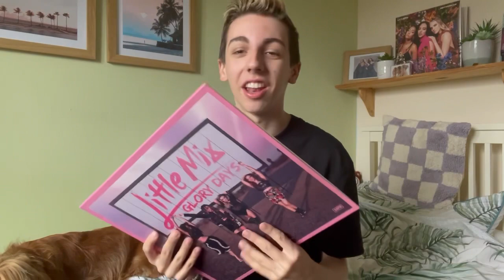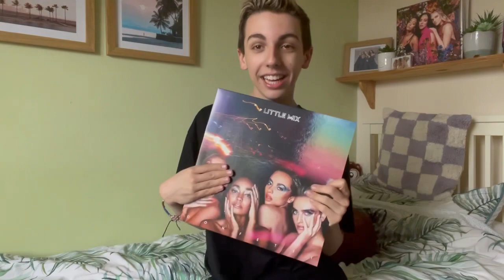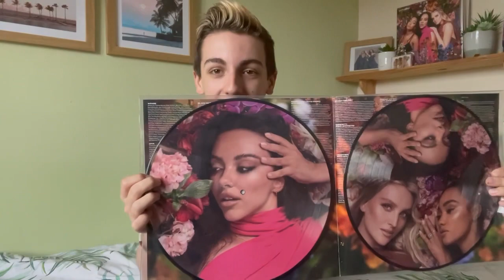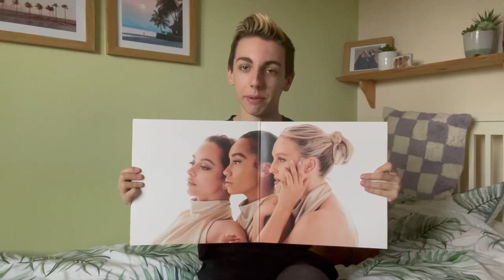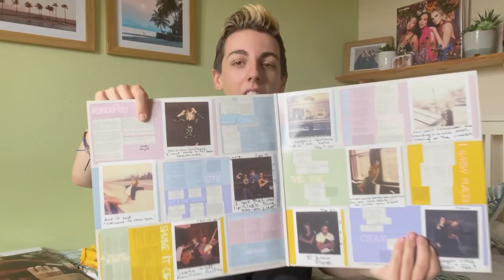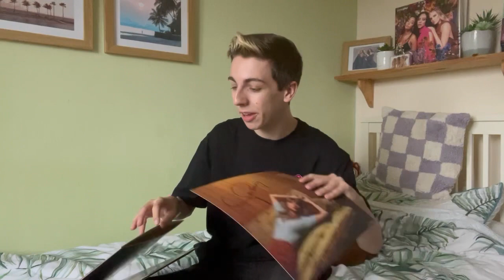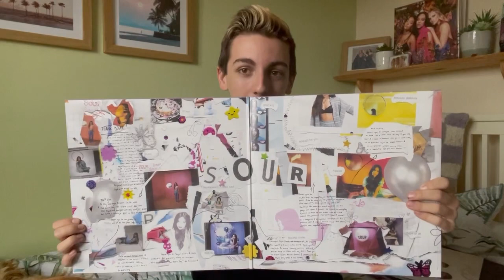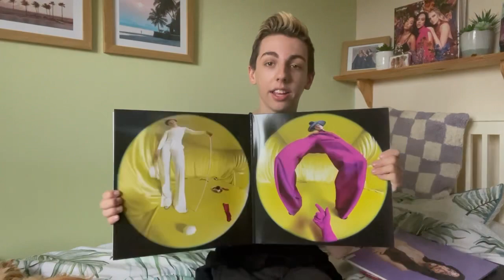vinyl collection 2023 !! taylor swift, little mix, harry styles and more